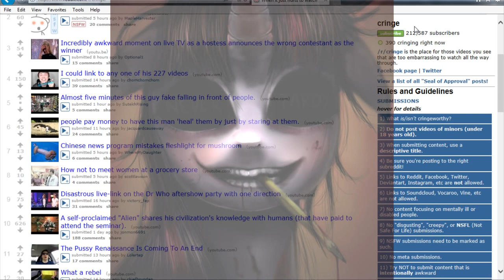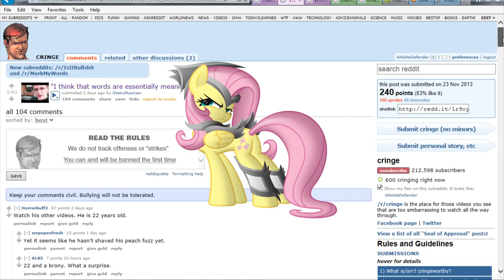[Archive] Pegasister Reiterates Her Mission to Defeat /r/cringe